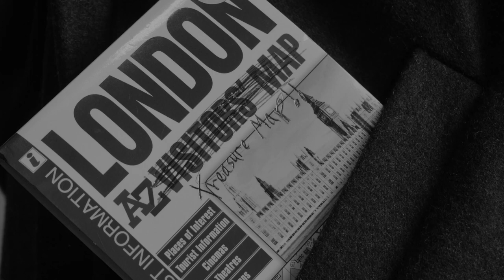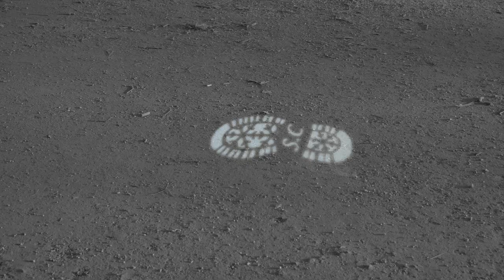Treasure hunt - still images short film 2022